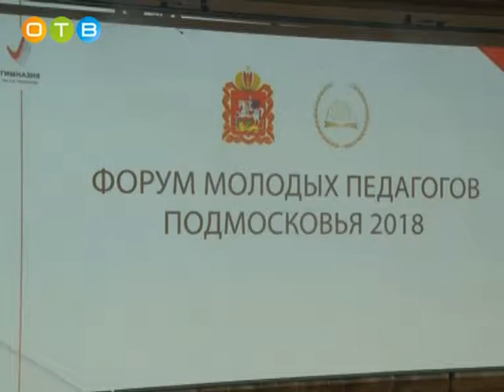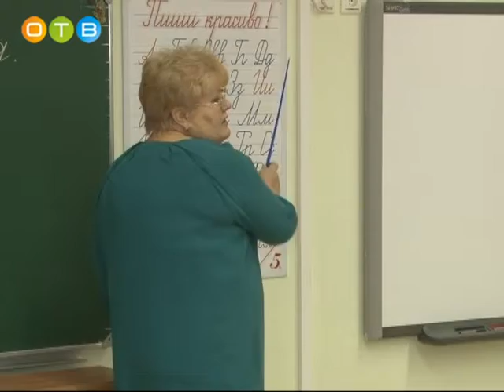Областной форум преподавателей прошел в Одинцовском районе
Более 250 учителей со всего Подмосковья посетили лекции, мастер-классы и интерактивные уроки опытных коллег. Форум прошел сразу на двух площадках: в гимназии им. Евгения Примакова и в Одинцовской лингвистической гимназии.